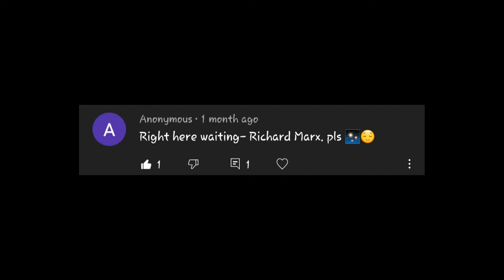Right Here Waiting | Guitar Cover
Here's a cover of Right Here Waiting by Richard Marx I hope you like it.